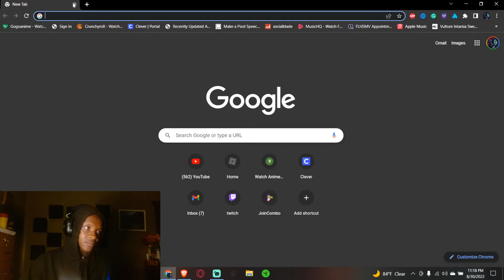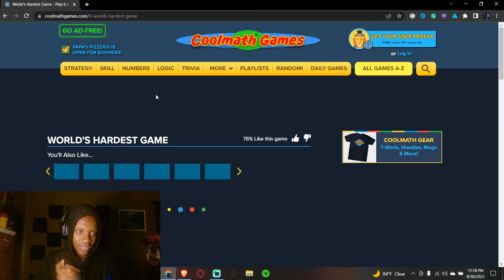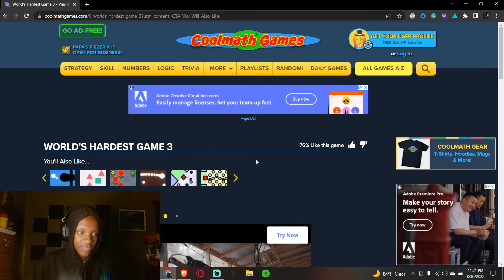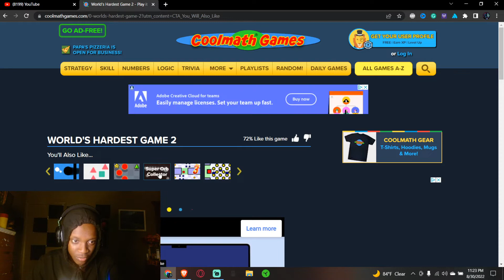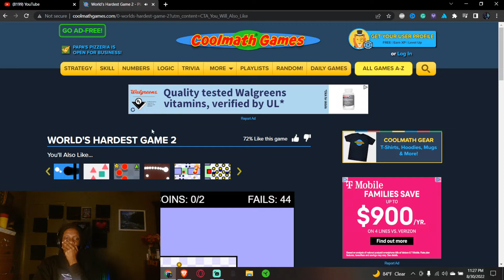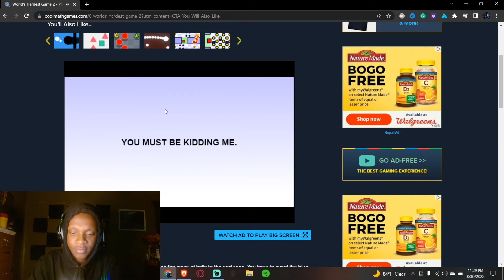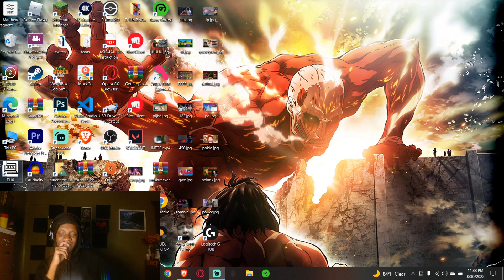I Played The Worlds Hardest Game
Today I played the worlds hardest game and damn near broke my hands.